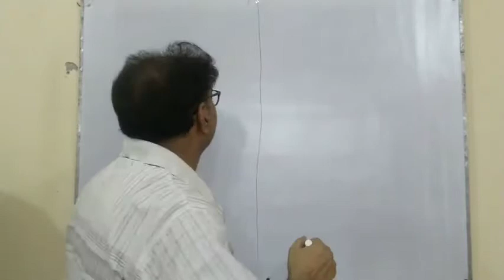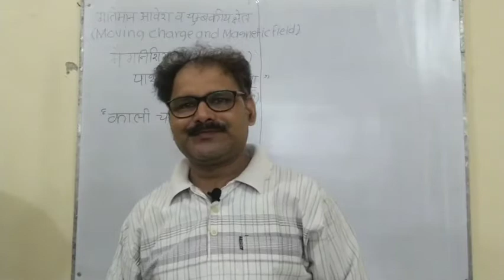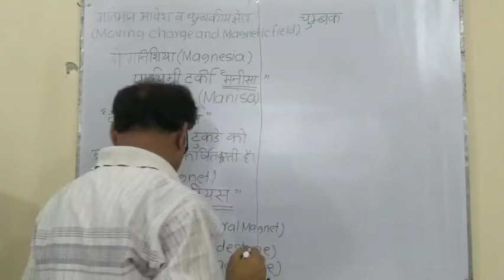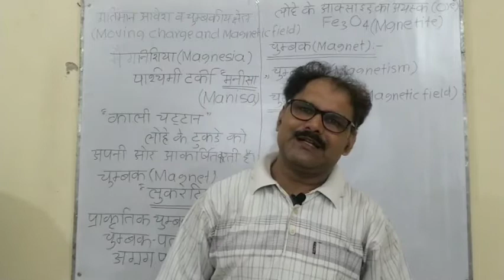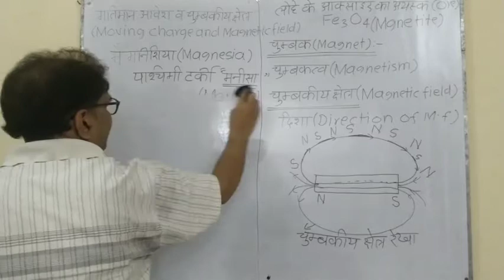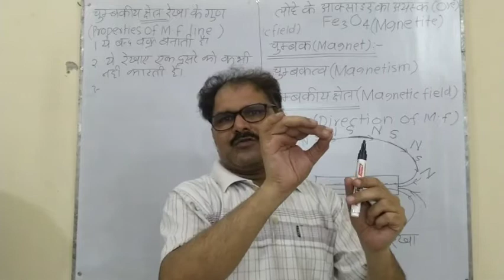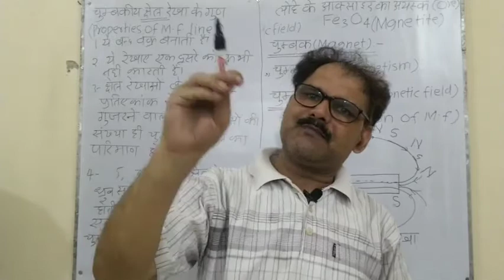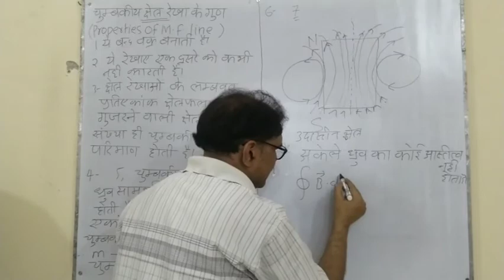Chapter 04 | Moving Charge and Magnetic Field | Lecture 01 | Magnet